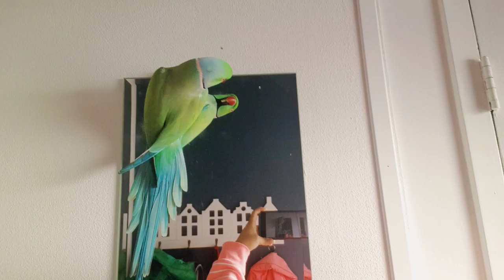Tommy & Paco playing, cuddling, and screaming like crazy birds!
Well this video is a little different than normally. I decided to record some different situations. Because you know never a dull moment when you have 2 birds.

And in case you didn't know...birds can scream! And they can be so sweet too.